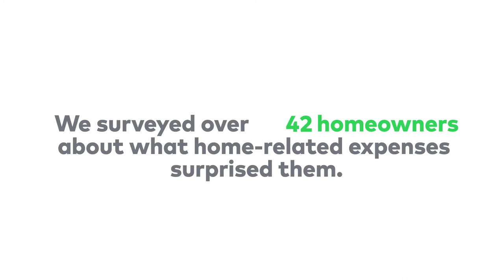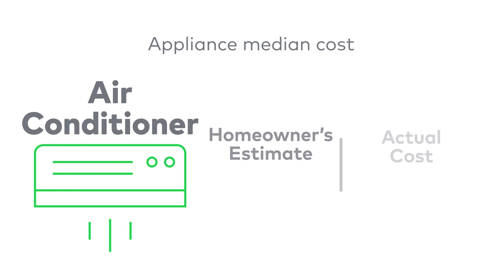Estimating Home Repair Costs | Cinch Home Services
We surveyed over 1000 homeowners and found over a third of respondents underestimated the costs associated with homeownership. The biggest blindspot when it came to homeownership costs for our respondents? Maintenance costs, leading to 30% of respondents saying they often wish they had waited to purchase their home. Even the most knowledgable homeowners can be caught off guard by repair expenses, but a home warranty can give you the peace of mind that allows you to avoid those expensive surprises. We want you to worry less about unexpected expenses, and enjoy your home more!